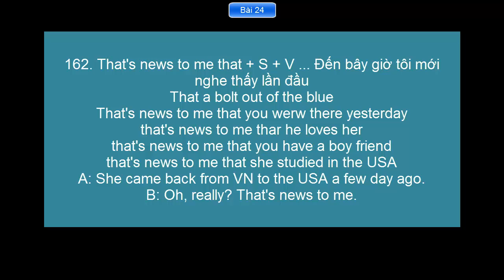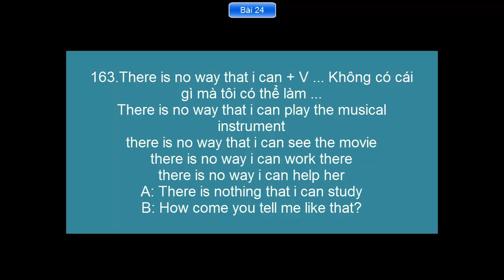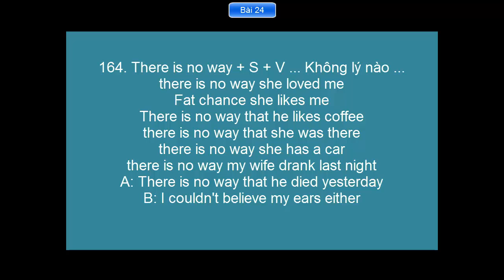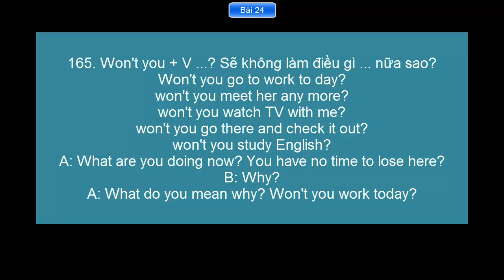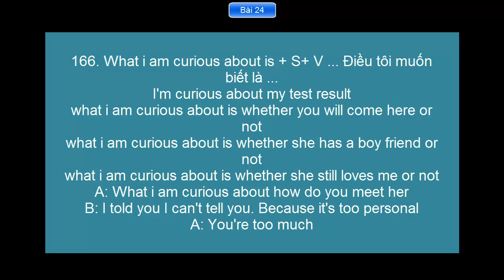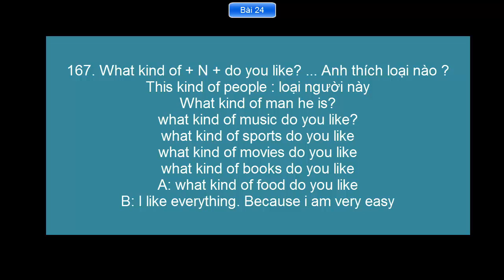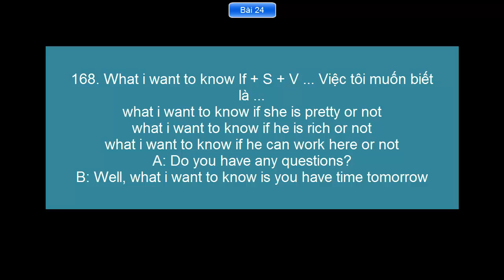Tự học đàm thoại tiếng Anh - Bài 24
Mình thấy quyển sách " Tự học đàm thoại tiếng Anh phá cách " của tác giá Woo Bo Hyun rất hay và bổ ích. Một cuốn sách mà sau khi đọc có thể học được các mẫu câu một cách tự nhiên nhất. Khi học mình thấy các mẫu câu này rất thông dụng được sử dụng nhiều trong đời sống hàng ngày vì thế nó rất dễ nhớ và thiết thực.
Nếu các bạn muốn cải thiện trình độ tiếng anh giao tiếp thì các bạn thử mua quyển này về học xem sao. Theo mình nếu học thuộc quyển này thì trình độ tiếng Anh giao tiếp của các bạn sẽ tăng lên đáng kể.
Sau khi đọc xong quyển sách, mình nhớ được khá nhiều. Tuy nhiên mình thỉnh thoảng vẫn quyên một số mẫu câu. Để phục vụ cho việc học thuộc quyển sách này tốt hơn, thì mình đã làm các video tóm tắt lại nội dung chính của mỗi mẫu câu, kèm theo audio tương ứng. Như vậy khi nào rảnh rỗi muốn ôn luyện thì mình lại vào Youtube để xem lại để khỏi quyên, mà không phải mang theo quyển sách nữa.
Mục đích mình làm các video này là để phục vụ việc học tập quyển sách này của mình. Nhưng các bạn cũng có thể áp dụng cách của mình xem thế nào.
Trên đây là những chia sẻ của mình, chúc các bạn học tốt, và có thể đàm thoại tiếng Anh tốt nhé.